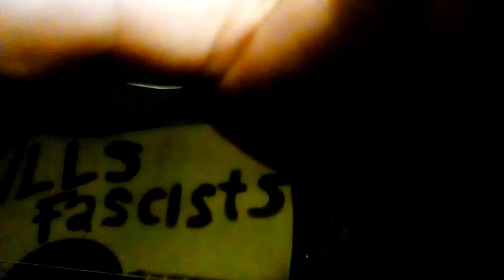Lord I Can't Pretend (only daughter cover)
(Only Daughter's channel)

I did it different from him. And I added some lyrics from river bank blues to it.